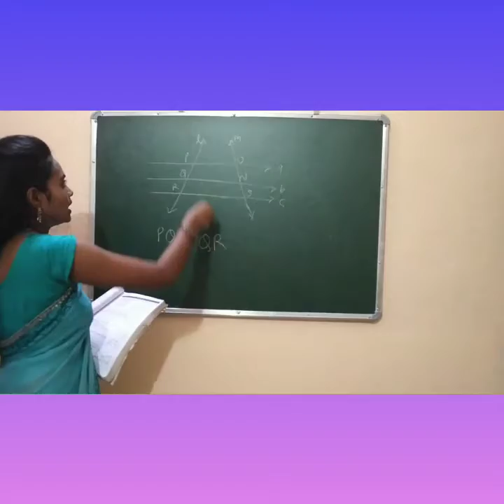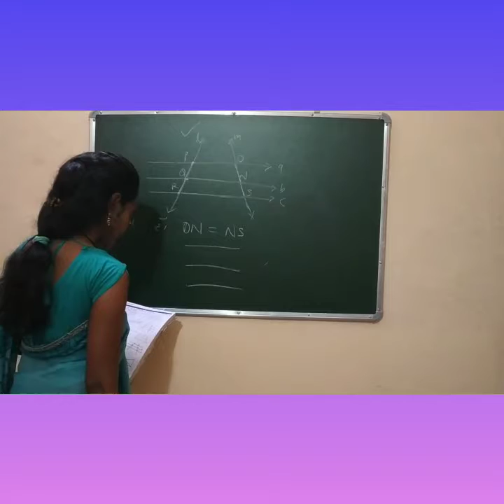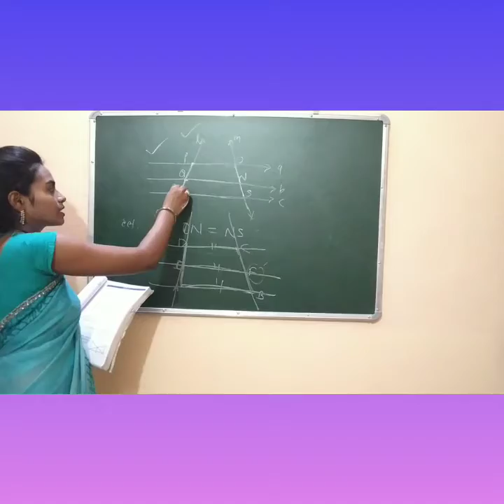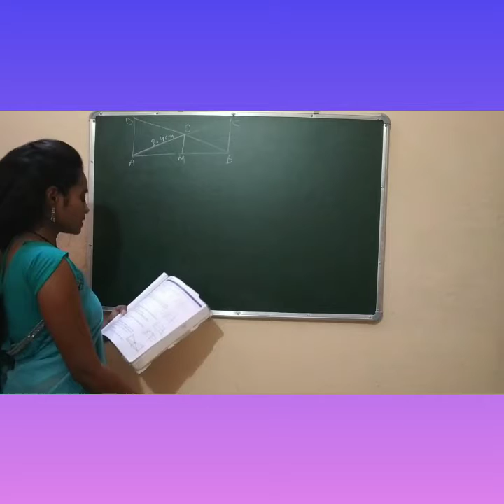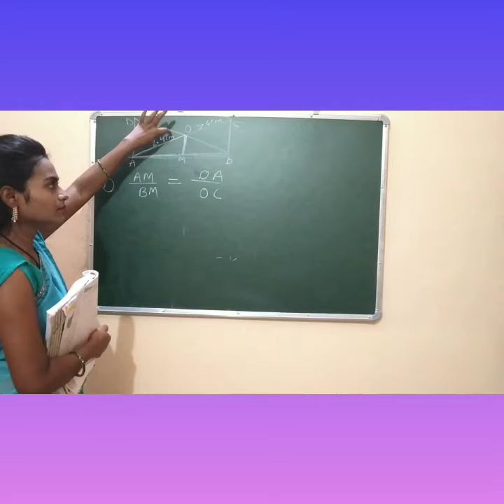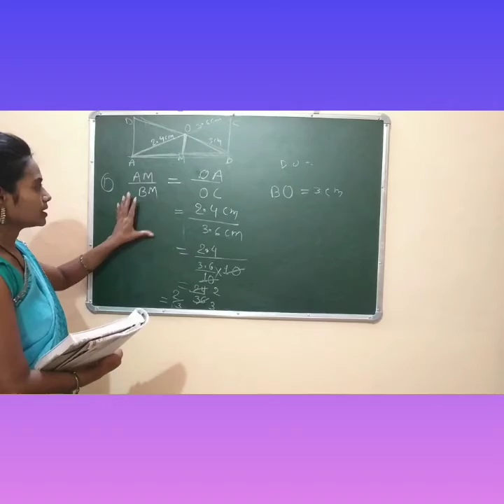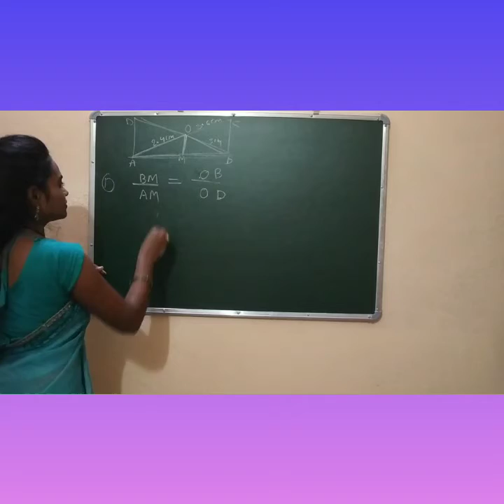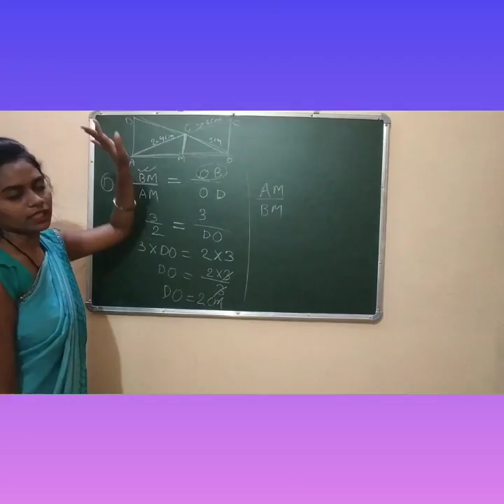कक्षा 8 अध्याय 3 समांतर रेखाएँ भाग 2